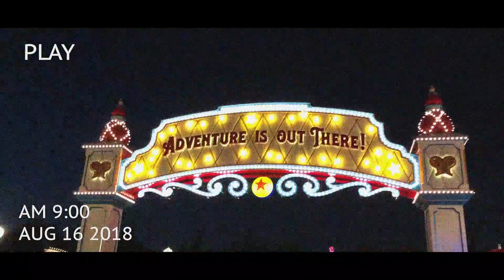Disney, August 2018 | Happiest Place Films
Caden & I got to spend the day in one of our favorite places to end our summer!
Just sayin’: Pixar Pier is totally rad, Incredicoaster is 10x better than California Screamin, MaxPasses are worth it, & Lamplight Lounge is bomb!!